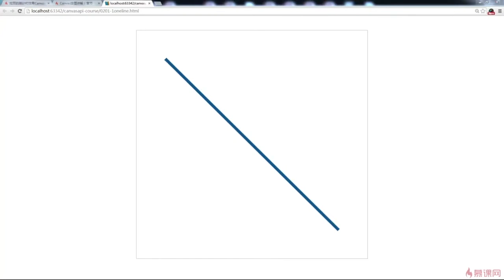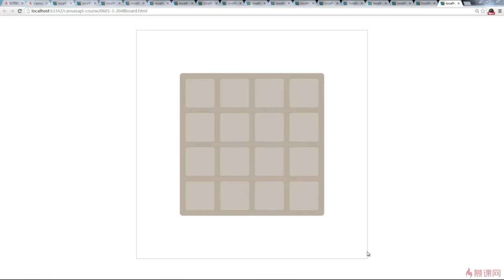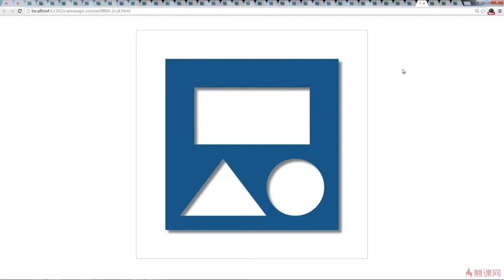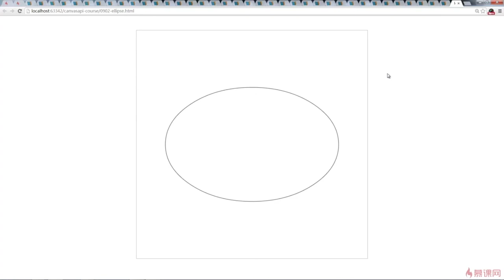1.16 canvas小结之下个阶段canvas绘图详解内容提前预告｜倒计时粒子效果｜Canvas图形、动画、游戏开发从入门到精通全系列课程